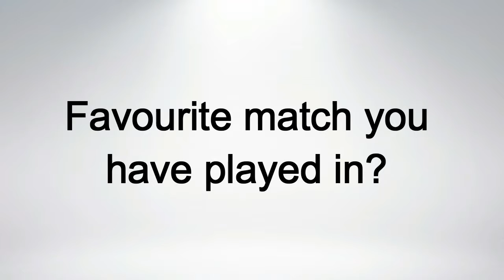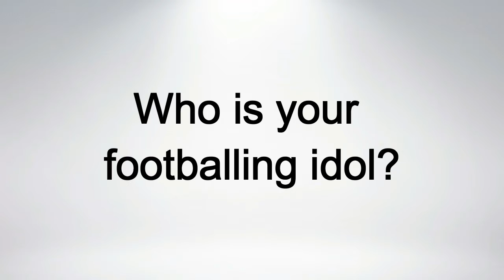Quick-Fire Round: Jason Pearce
Wigan Athletic defender Jason Pearce is the latest professional footballer to take on Shoot's Quick-Fire Round.